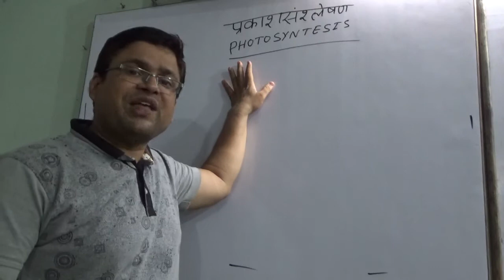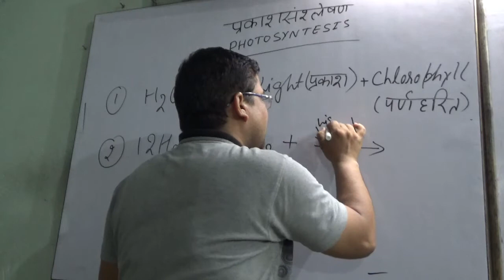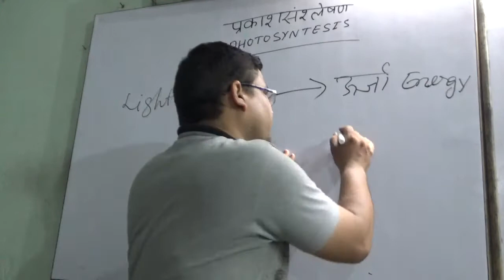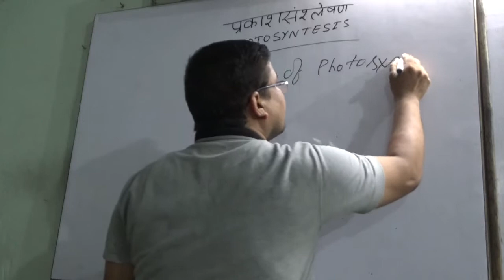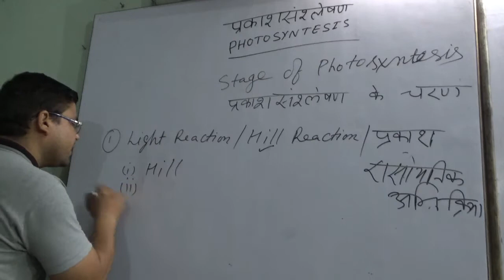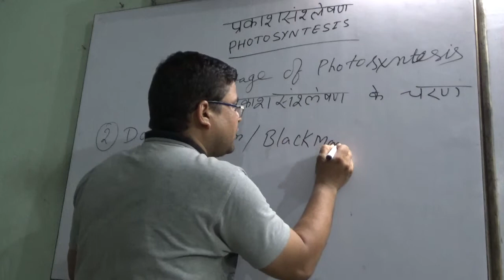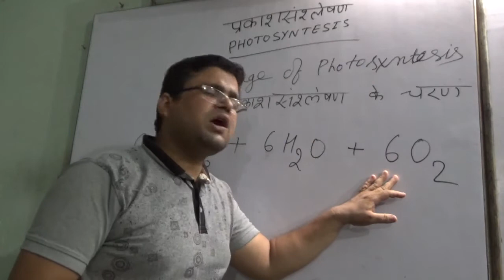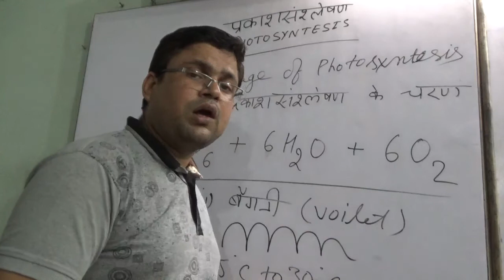GENERAL AWARENESS 2019 FOR RAILWAY, SSC ,PCS, UPSC, DEFENCE/ WHAT IS PHOTOSYNTHESIS /PT & MAINS EXAM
This channel having full tutorial of forthcoming General Competition, such as Railway, Banking, SSC, Defence related exam, PCS, UPSC and and all type of competitive exam. Previous year solved paper as well as expected sample question papers are also available in this Channel.